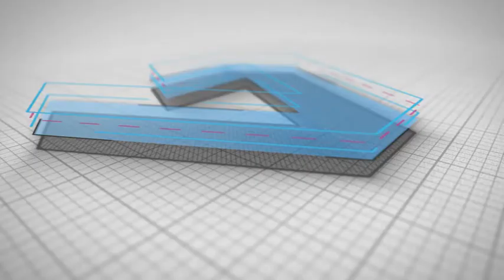Build Logo Reveal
BUILD LOGO REVEAL – PROJECT DETAILS
Build Logo Reveal is a modern, elegant and easy to use logo/text animation template.
Just drag and drop your logo into the placeholder and it will be animated automatically.
Also instead of using logo, you can type text.

Simple controls for all elements in the scene (made with Universal Expressions).
You can change color and style with just a few clicks.

2 color styles included! (White and black background)

    NO additional plugins. Everything is editable!
    4K (Ultra HD) resolution 3840×2160.
    FullHD 1920×1080 also included!
    Compatible with CS6 and all newer versions of After Effects.